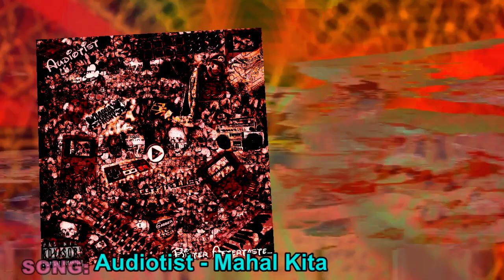Audiotist - Bitter Aftertaste [FREE ALBUM] Breakcore Chiptune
album info below
Audiotist - Bitter Aftertaste
= 01-  Bitter Aftertaste
= 02-  To bit or not to bit
= 03-  Coping with dumbassery
= 04-  Uber-Ich
= 05-  Rumspringa
= 06-  The Darwin award
= 07-  Comptroller - Open (Audiotist Remix)
= Bonus 1-  Mahal kita
= Bonus 2-  Voices inside my head